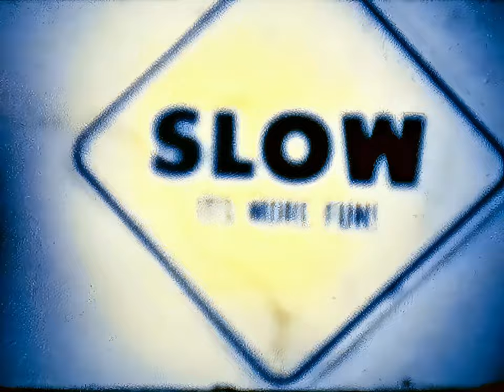Keith Nelson- 1970's- super 8mm Film to HD 1080p- Frame x Frame scan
This went through about 5 processes after initial transfer to not only better the picture but also to remove some of the blue- VERY common (and a tad annoying) of the 8mm film. The result is better in some places rather than others.